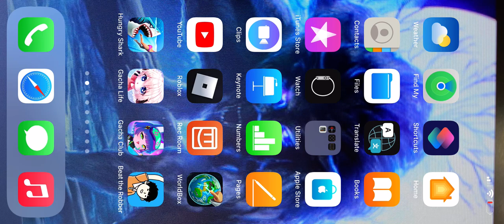Watch us play Livetopia! Bees on 1%! how long will she last?!!!!!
Watch us play livetopia -  new house on Roblox! Bee doesn’t last too long in the game and we don’t get a house but we do find a cool golf cart!